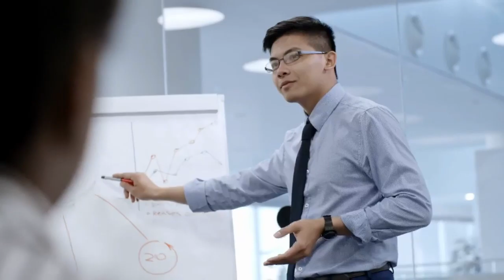Biggest mistake in Netflix history | facts therapy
Touropedia Hindi, mumbai facts in hindi,# mumbai facts touropedia hindi, mumbai tourist places, Mumbai tour, Mumbai tourism, mumbai tourist places in hindi, mumbai best places to visit, amazing facts about mumbai in hindi, Facts About Mumbai You Don't Know, मुम्बई नही गए हो तो ये video जरूर देखें, mumbai ke bare mein jankari

Touropedia Hindi,mumbai facts in hindi,mumbai facts touropedia hindi,mumbai tourist places,Mumbai tour,Mumbai tourism,mumbai tourist places in hindi,mumbai best places to visit,amazing facts about mumbai in hindi,Facts About Mumbai You Don't Know,मुम्बई नही गए हो तो ये video जरूर देखें,mumbai ke bare mein jankari,amazing facts
amazing facts